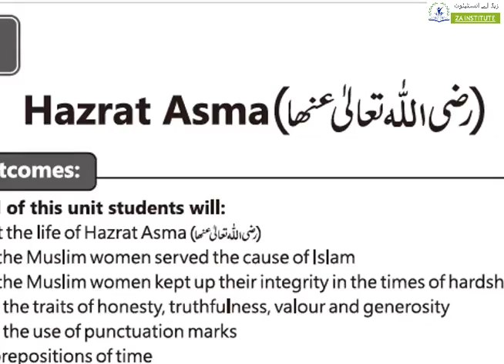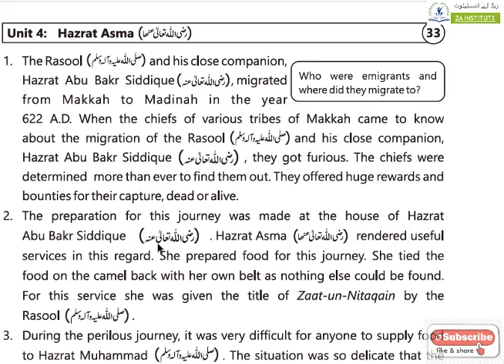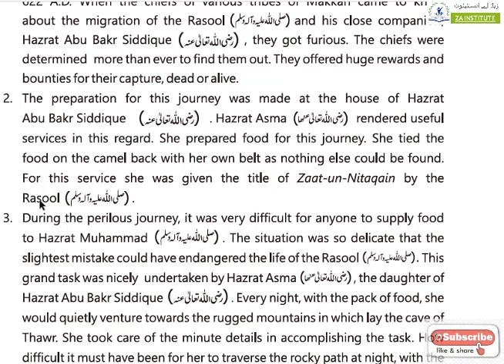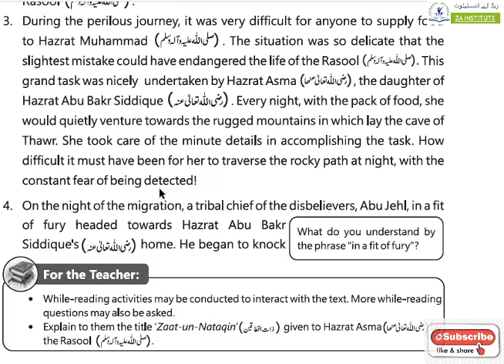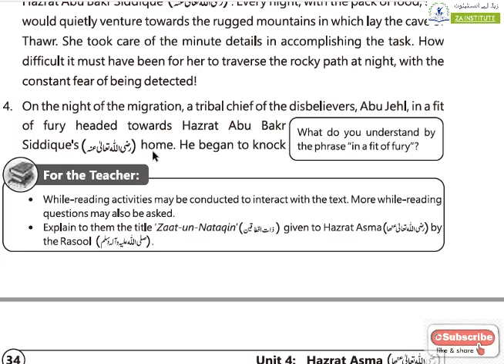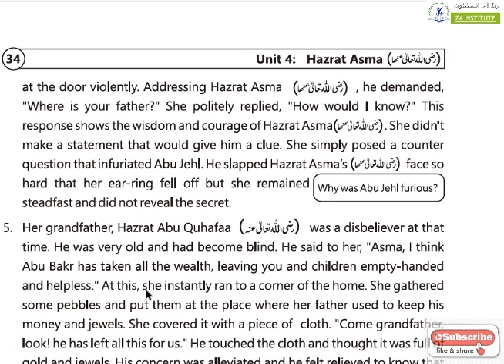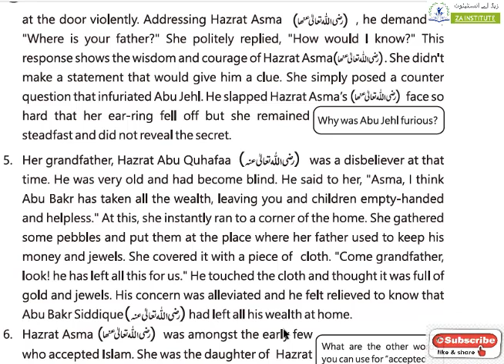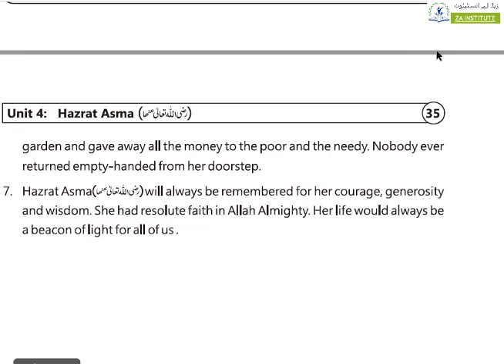9th english ch#4 Hazrat Asma R.A Translation Word by word PTB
9th english ch#4 Hazrat Asma R.A Translation Word by word PTB , Explain english phrase
English lecture with easy wording, specially for weak and confuse students for all Pakistan board like lahore board, Faisalabad board , AJK board , Meer pur board,gujranwala board,arachi Board, Sukkur Board, Hyderabad Board, Larkana Board, Mirpurkhas Board, and Aga Khan Board. BISE Lahore. BISE Gujranwala. BISE Multan. BISE Faisalabad. BISE Sargodha. BISE Rawalpindi. BISE Bahawalpur. BISE DG Khan. AJK Mirpur Board » Bahawalpur Board » Dera Ghazi Khan Board » Faisalabad Board » Federal Board » Gujranwala Board » Multan Board » Rawalpindi Board » Sahiwal Board » Sargodha Board » Higher Education Commission